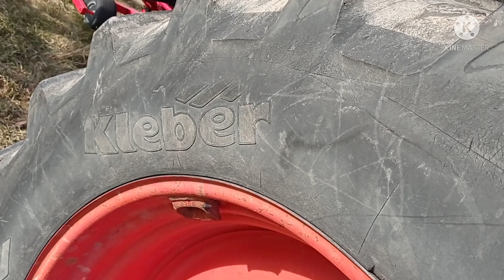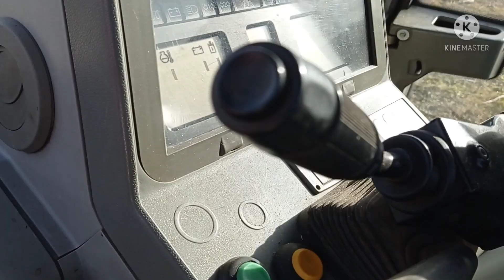FENDT FARMER 312. /MTZ Agro Vlog./ 2022.